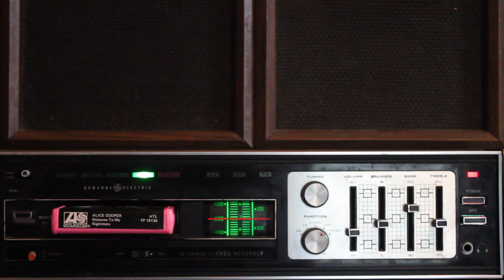Alice Cooper Welcome to My Nightmare 8 Track Tape